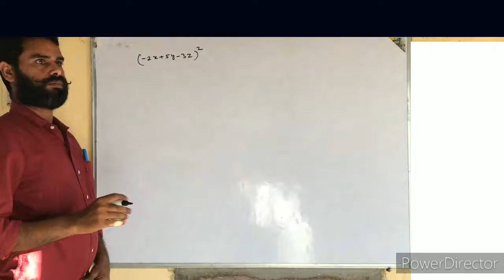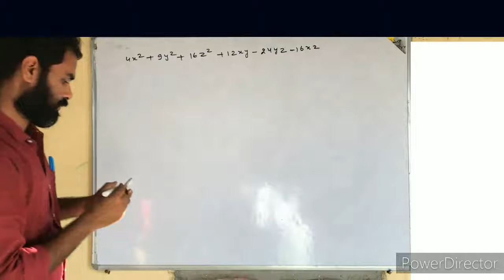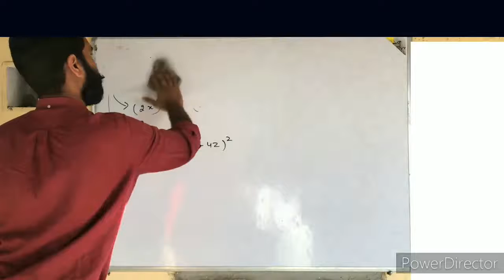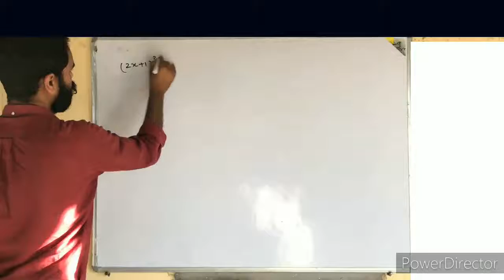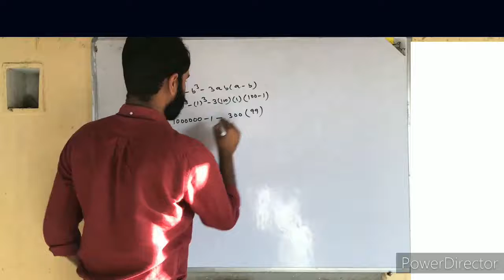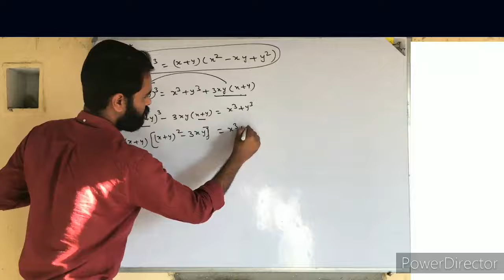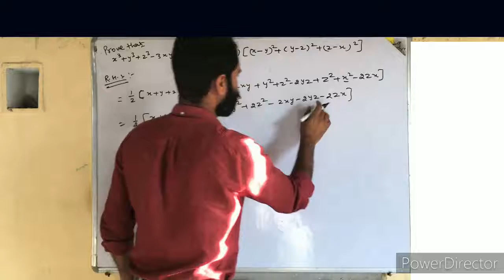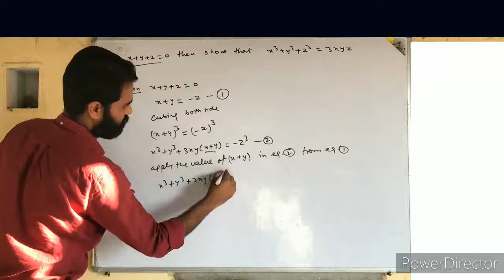Polynomial expression(class IX)